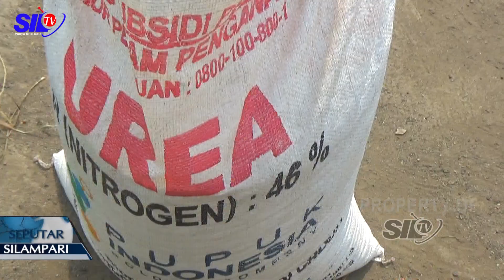PEMBAGIAN BIBIT PADI BELUM MERATA ANTAR PETANI